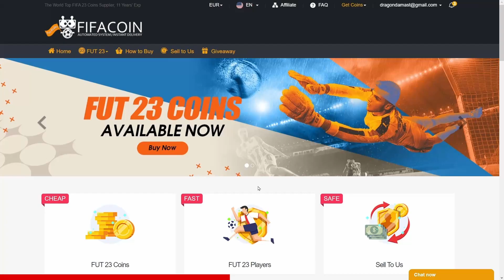ΑΥΤΗ ΤΗΝ ΚΑΡΤΑ ΠΕΡΙΜΕΝΑ ΟΛΗ ΤΗΝ ΖΩΗ ΜΟΥ!!! | GREEK FUT 23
Στο σημερινό video παίζω FIFA 23. Συγκεκριμένα ανοίγω το 85+ x10 Upgrade Pack και βλέπω τον νέο Futties Frimpong και την Futties Team 6 με τους Premium Futties Donnarumma, Haaland, Mudryk, Lewandowski, Dybala, Sergio Busquets, Fred, Grealish, Sane και τους Futties Heroes Marchisio, Abedi Pele, Cordoba, Smolarek, Donovan.